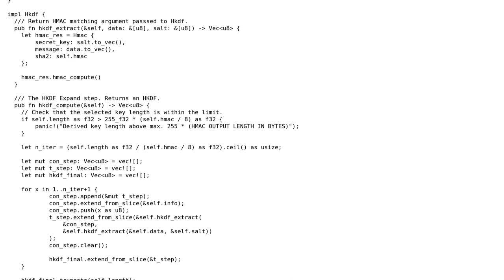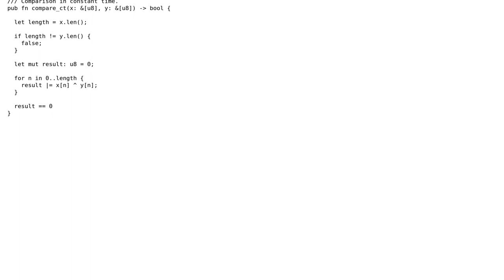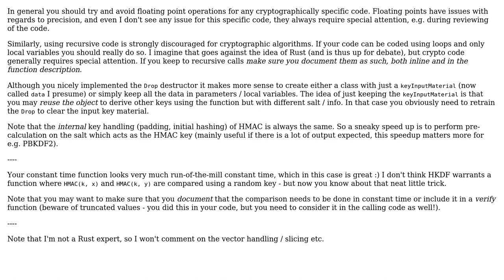HKDF and compare constant time in Rust